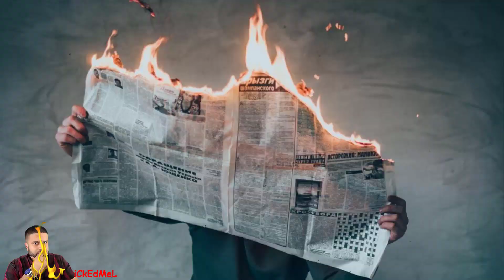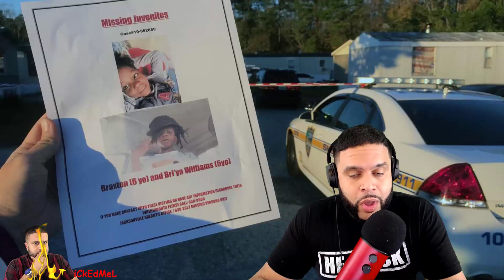*Found* Jacksonville FL | Braxton Williams & Bri'ya Williams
An Amber Alert has been issued for two missing children who police are searching for on Jacksonville’s Westside. Braxton Williams, 6, was last seen wearing a red sweater with blue jeans and Bri'ya Williams, 5, was last seen wearing a grey sweatshirt with colorful writing on front and black leggings. The children were last seen in the area of the 10000 block of West Beaver Street in Jacksonville.